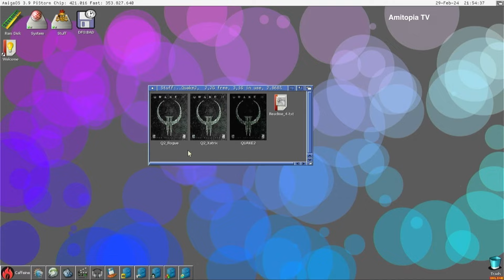Quake 2 on Amiga 2000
With PiStorm Classic. My Amiga 2000 is seen as a 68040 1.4GHz machine. It is fast in RTG. I can't use it much for OCS stuff. But with only 512KB RAM you won't last long.

So. RTG is a big savior for my Amiga 2000, which is a Rev 4. It is one of the very first Amiga 2000 machines to be made. It came out in 1986 in Germany. The motherboard is based on Amiga 1000. So, it doesn't have a CPU slot etc. The Zorro II implementation is experimental.

I use an X-Surf ZII card for it that gives me Ethernet. It works fine. I love the fact that I can use a big-box Amiga in 2024.

Here you can see me playing Quake 2 on Amiga 2000. With a keyboard and a wireless tank mouse! Enjoy!